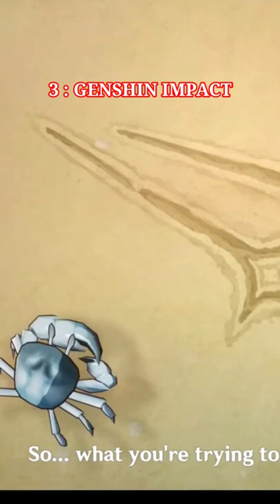4 games for Android like pc